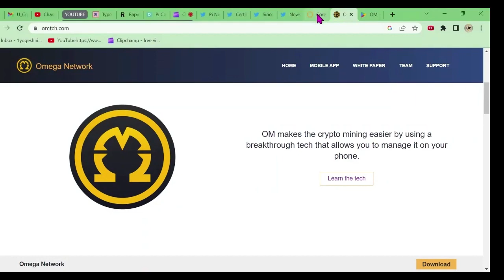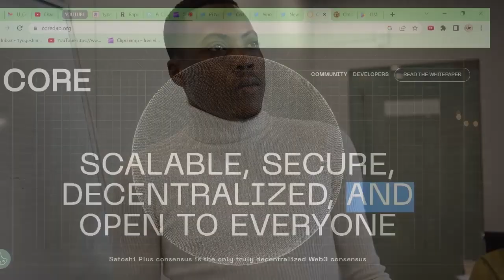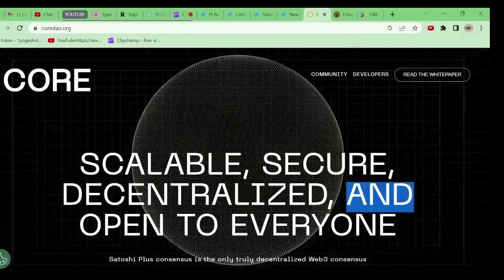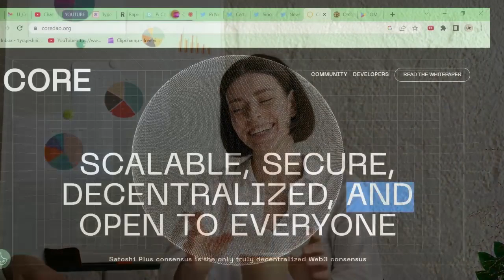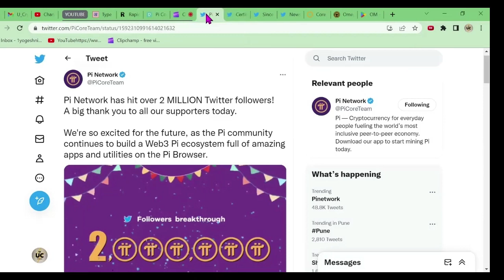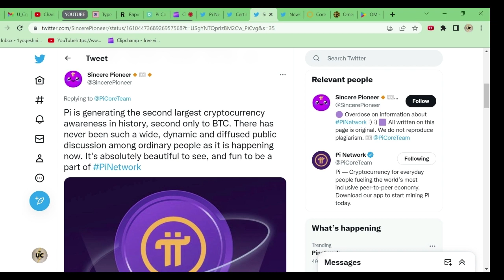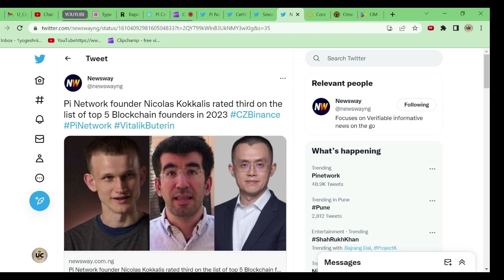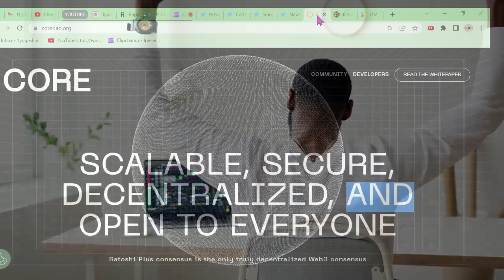SATOSHI CORE MINING | TRUST COREDAO | देर हो रही है लेकिन SCAM नहीं है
core mining new update || Satoshi Core Mining Scam? || satoshi btc mining